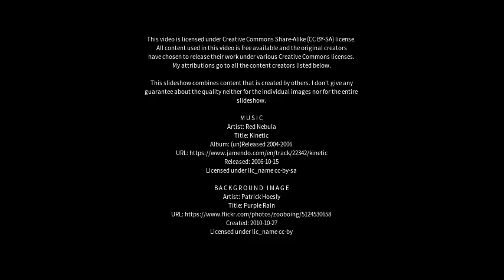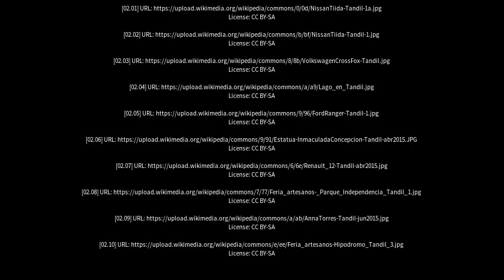Best places to visit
Best places to visit - Tandil (Argentina) Best places to visit - Slideshows from all over the world - City trips, nature pictures, etc.